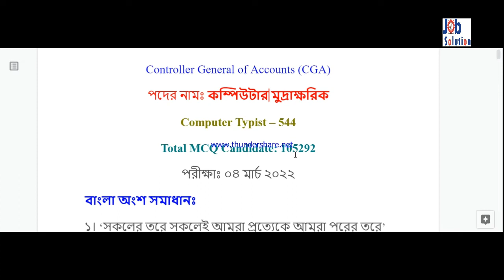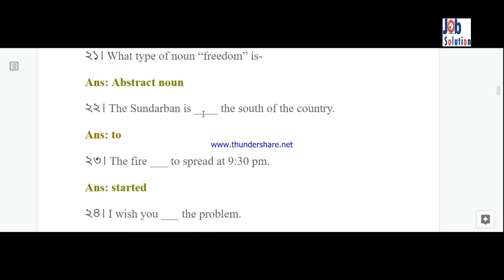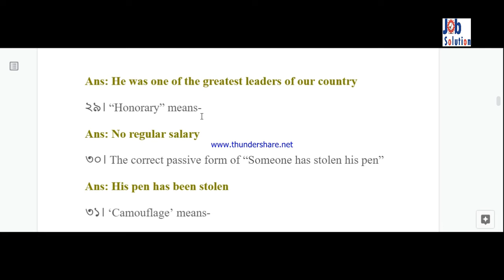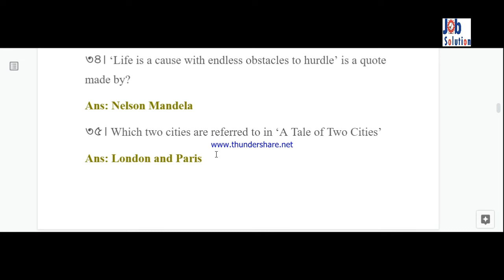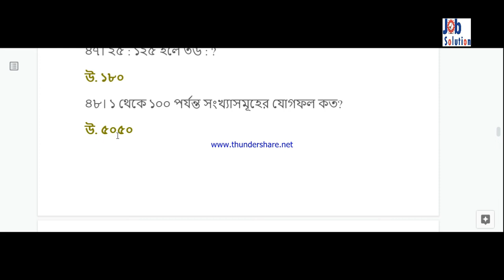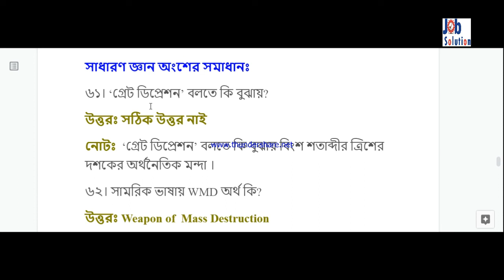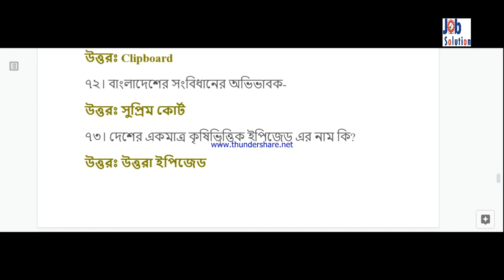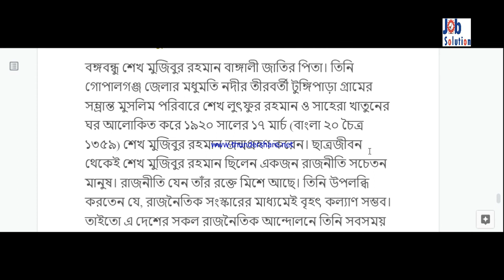CGA Computer Typist Exam Question Solution 2022 কন্ট্রোলার জেনারেল এ্যাকাউন্টস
CGA Computer Typist Exam Question Solution 2022
 কন্ট্রোলার জেনারেল এ্যাকাউন্টস